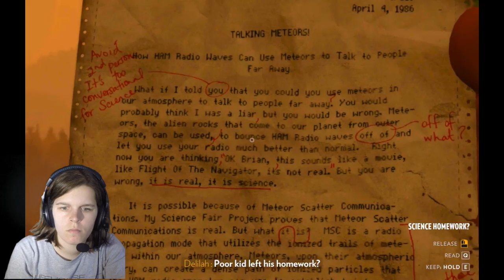CLAUSTROPHOBIC NIGHTMARES | Firewatch (Part 10)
I hate caves.